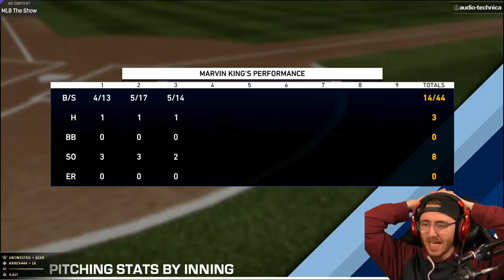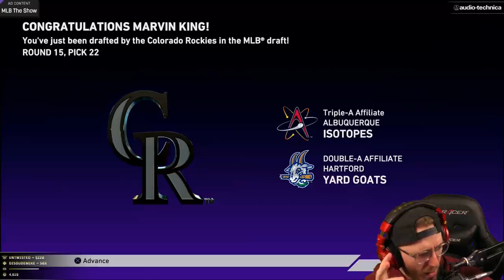MLB The Show 19 - Road to the Show - Part 2 "Not Gonna Stop Me" (Gameplay & Commentary)